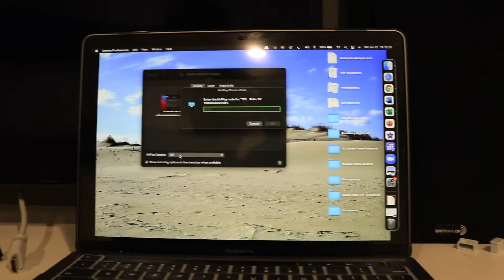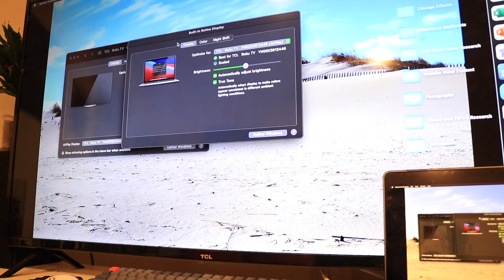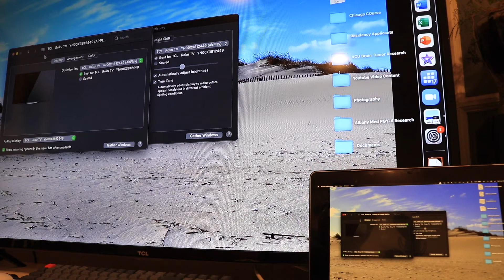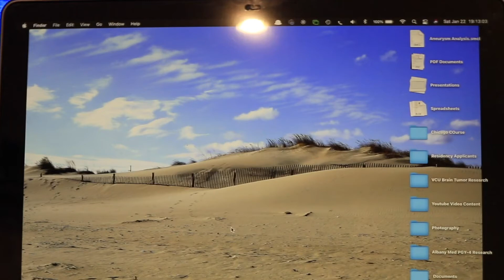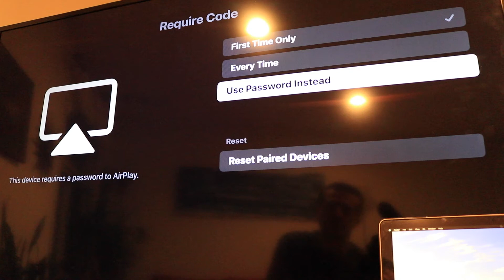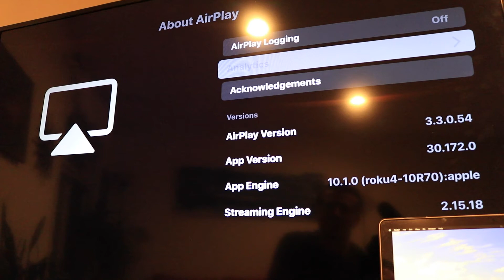How to Connect M1 Macbook Pro to TV Wirelessly using Airplay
In this video, I demonstrate step-by-step how to connect your M1 Macbook Pro to your TV wirelessly using Airplay. I walk through the different screens on the M1 Macbook Pro, the different settings, and the settings on the TV.

Andrew